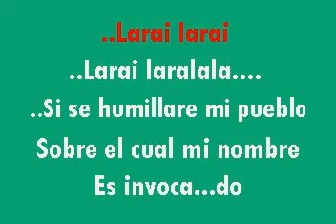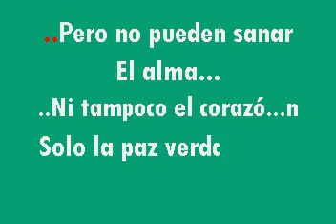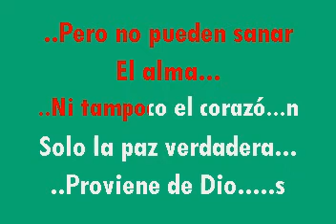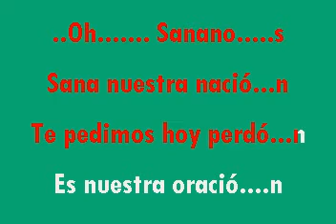Inmer Benitez - Sana Nuestra Nacion, Karaoke